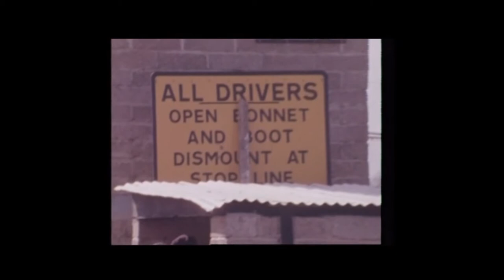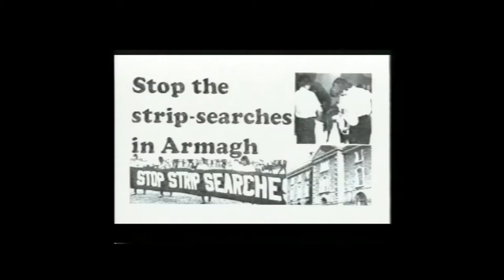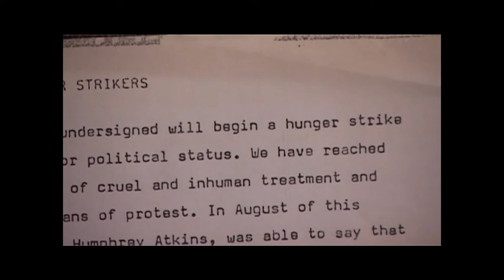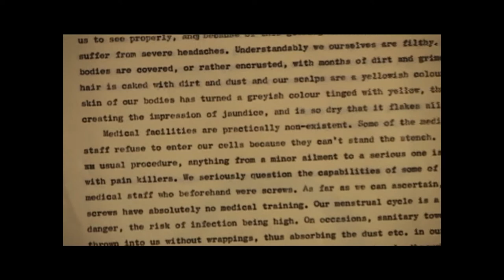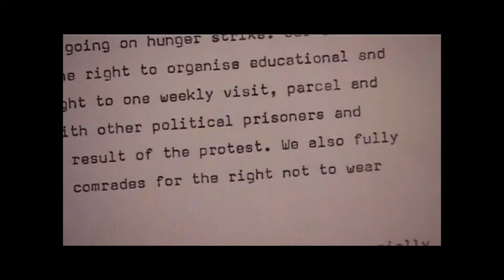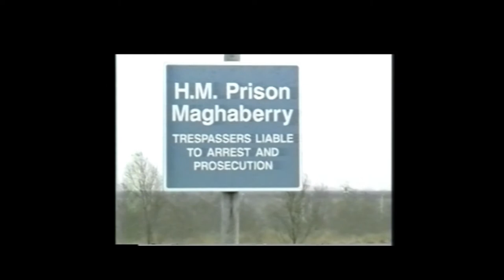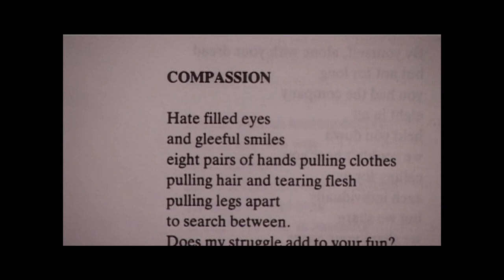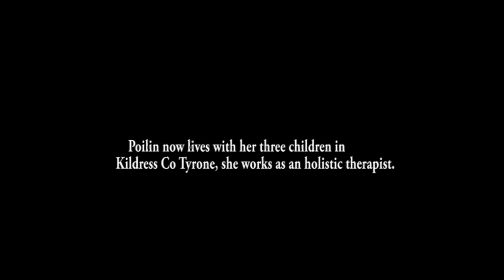Poilin Quinn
Republican Ex POW Poilin Quinn shares her recollections of her time spent imprisoned in Armagh and Maghaberry Prisons